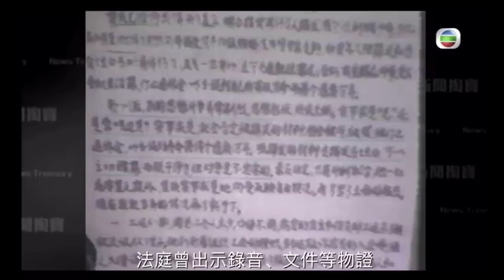审判“江青四人帮”珍贵现场录像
1980年9月29日，五届人大常委会第十六次会议根据最高人民检察院的建议，作出《关于成立最高人民检察院特别检察厅和最高人民法院特别法庭检察、审判林彪、江青反革命集团案主犯的决定》，任命最高人民检察院检察长黄火青兼特别检察厅厅长，最高人民法院院长兼特别法庭庭长，任命曾汉周为第一审判庭审判长、伍修权为第二审判庭审判长。特别法庭的判决是终审判决。

11月20日至12月29日，进行法庭调查和法庭辩论。最高人民检察院检察长兼特别检察厅厅长黄火青在长达两万多字的起诉书中，列举了林彪、江青反革命集团10名主犯的四大罪状：一、诬陷和迫害党和国家领导人，策划推翻无产阶级专政的政权；二、迫害、镇压广大干部和群众；三、谋害毛泽东，策划反革命武装政变；四、策动上海武装叛乱。

在两个月零五天的审理，特别法庭经过42次法庭调查和辩论，有49名证人和被害人出庭作证，对各种证据873件进行了审查。大量的物证、书证、鉴定结论、证人的证言以及被害人的陈述，充分证明林彪、江青反革命集团案主犯所犯的上述罪行，事实清楚，证据确凿。

1981年1月25日上午特别法庭继续开庭，特别法庭庭长江华宣读最高人民法院特别法庭判决书。

被告人江青、张春桥、姚文元、王洪文、陈伯达、黄永胜、吴法宪、李作鹏、邱会作、江腾蛟的犯罪事实和应负的刑事责任如下：
一、被告人江青，以推翻人民民主专政为目的，为首组织、领导反革命集团，是反革命集团案的主犯
二、被告人张春桥，以推翻人民民主专政为目的，同江青一起组织、领导反革命集团，是反革命集团案的主犯。在十年动乱中，张春桥是向人民民主政权实行夺权的肇始者和自始至终的煽动者、策划者，对国家和人民造成了极其严重的危害。
三、被告人姚文元，以推翻人民民主专政为目的，组织、领导反革命集团，是反革命集团案的主犯。姚文元积极参与江青夺取最高权力的活动。姚文元直接控制宣传舆论工具，长期进行反革命宣传煽动。
四、被告人王洪文，以推翻人民民主专政为目的，组织、领导反革命集团，是反革命集团案的主犯。王洪文积极参与江青夺取最高权力的活动。
五、被告人陈伯达，以推翻人民民主专政为目的，积极参加反革命集团，是反革命集团案的主犯。陈伯达积极参与林彪、江青夺取最高权力的活动。陈伯达控制宣传舆论工具，进行反革命宣传煽动，1966年提出“横扫一切牛鬼蛇神”等口号，煽动对广大干部和群众的迫害镇压。
六、被告人黄永胜，以推翻人民民主专政为目的，组织、领导反革命集团，是反革命集团案的主犯。黄永胜积极参与林彪夺取最高权力的活动。
七、被告人吴法宪，以推翻人民民主专政为目的，组织、领导反革命集团，是反革命集团案的主犯。吴法宪积极参与林彪夺取最高权力的活动。
八、被告人李作鹏，以推翻人民民主专政为目的，组织、领导反革命集团，是反革命集团案的主犯。李作鹏积极参与林彪夺取最高权力的活动。
九、被告人邱会作，以推翻人民民主专政为目的，组织、领导反革命集团，是反革命集团案的主犯。邱会作积极参与林彪夺取最高权力的活动。
十、被告人江腾蛟，以推翻人民民主专政为目的，积极参加反革命集团，是反革命集团案的主犯。

从特别法庭开庭起诉的第一天起，举国上下都十分关注特别法庭的审判情况。中国亿万人民的心，同特别法庭息息相通。在这段时间里，人们都会早早吃好晚饭，守候在电视机旁，观看中央电视台每晚7时的新闻联播，了解当天关于特别法庭开庭情况的报道。1981年1月24日晚，中央人民广播电台向全国、全世界播报了1月25日上午特别法庭将继续开庭，对林彪、江青反革命集团案的10名主犯进行宣判的消息后，人们奔走相告，期待着这个时刻的到来。

激动人心的时刻终于到来，特别法庭庭长江华宣读最高人民法院特别法庭判决书，判决书依法对江青等10名罪犯依法作出如下判决：
判处江青、张春桥死刑，缓期二年执行，剥夺政治权利终身；王洪文无期徒刑，剥夺政治权利终身；姚文元有期徒刑二十年，剥夺政治权利五年；陈伯达有期徒刑十八年，剥夺政治权利五年；黄永胜有期徒刑十八年，剥夺政治权利五年；吴法宪有期徒刑十七年，剥夺政治权利五年；李作鹏有期徒刑十七年，剥夺政治权利五年；邱会作有期徒刑十六年，剥夺政治权利五年；江腾蛟有期徒刑十八年，剥夺政治权利五年。

至此，经过两个月零五天的审理，林彪、江青反革命集团终于受到国家法律的制裁。由江华庭长宣读的特别法庭判决书确认，林彪、江青反革命集团的犯罪活动，前后共达10年之久，殃及全国各个地区各个领域，使我国人民民主专政制度和社会主义的社会秩序受到特别严重的危害，使国民经济和其他各项事业遭到极其严重的破坏，给各族人民带来极大的灾难。

判决书在详细列举江青等10名主犯的犯罪事实和应负的刑事责任时指出，江青是林彪、江青反革命集团的首要分子。江青对她所组织、领导的反革命集团在十年动乱中危害中华人民共和国、颠覆政府、残害人民的罪行，都负有直接或间接的责任，对国家和人民危害特别严重、情节特别恶劣。张春桥同江青一起组织、领导反革命集团。

判决书宣布，本判决为终审判决。判处有期徒刑的被告人的刑期，自判决执行之日起计算，判决执行以前羁押的日期，以羁押一日折抵刑期一日。

江华宣读完判决书后，传令将罪犯押下去交付执行。

1981年1月25日10时50分，江华宣布特别法庭闭庭，参加旁听的1200多名代表热烈鼓掌，表示拥护特别法庭的正义判决。

来自各省、自治区、直辖市和中共中央机关、中央国家机关、人民团体、民主党派和中国人民解放军的代表共6万多人次，先后旁听了法庭的审判。

在宣读判决书过程中，江青还表演了一段插曲。即当江华庭长宣读到“判处被告人江青死刑”，话音刚落，江青顿时发出尖叫，连下面“缓期二年执行，剥夺政治终身”的判决词都没有听到，接着歇斯底里大发作，又蹬脚又呼号。法警立即给她戴上了手铐。她还是不停地喊叫：“造反有理、革命无罪，打倒……打倒……”副庭长伍修权断然责令江青退出法庭。两名法警将江青押出了法庭后继续宣判。

判决书宣读完毕后，江华庭长宣布：“把张春桥、姚文元、王洪文、陈伯达、黄永胜、吴法宪、李作鹏、邱会作、江腾蛟押下去，交付执行。”

最后，江华庭长郑重宣告：“最高人民法院特别法庭闭庭。”至此，这场举世瞩目的世纪审判落下了帷幕。

经过这次历史性的审判，特别法庭对林彪、江青反革命集团案终于作出了具有历史意义的判决。这一庄严判决表达了人民的意志，体现了社会主义法制的尊严，是我国社会主义民主与法制建设进程中的一个里程碑。